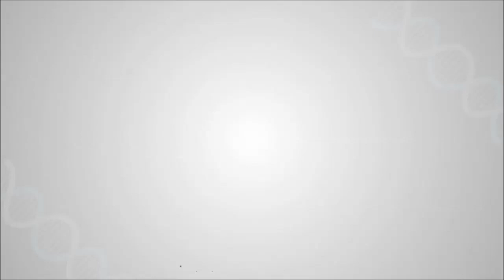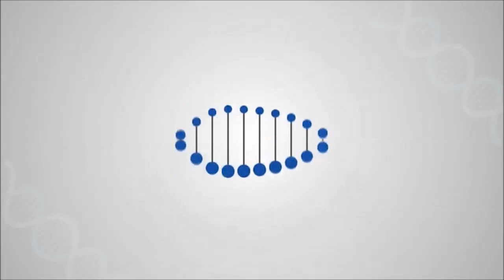Age matters but not for knee replacement at Shalby Hospitals!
“It’s not for the first time that I and my family are experiencing the exceptional orthopedic expertise of Shalby Hospital, Ahmedabad.
Four years back my wife underwent bilateral knee replacement at Shalby. Her extraordinary recovery, post surgery, surprised everyone in our family and when the turn came for the replacement of my left knee, the choice was again clear beyond any doubt- Shalby the Top Ranker.
Many surgeons may shudder to operate on a person at the age of 93 but I was operated by Dr Vikram Shah and his team without any hesitation or a second thought.  And post surgery, my experience is that the recovery is faster than my expectation. There is no pain anymore and the knee movements and weight bearing capacity of the left leg is also gaining momentum with the passage of every hour.
All the doctors and staff here are very co-operative and I am extremely satisfied with the services of Shalby Multi-specialty Hospitals. Undoubtedly, Shalby is one of the world’s top ranking centres in the field of Orthopedics and Joint Replacement.
To sum up, I can only say ”Shalby Hospitals is exceptionally excellent and always travels many extra miles to exceed customer expectations from health”.

-Mr. Hari Kumar Sharma
 Ahmedabad